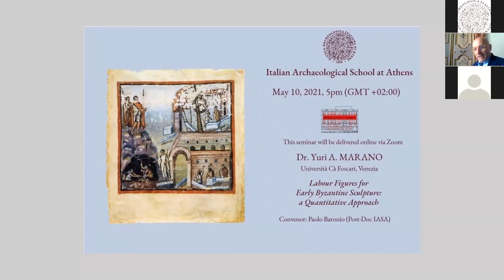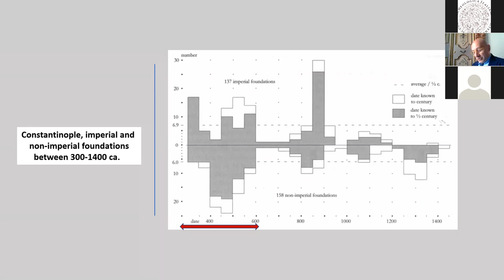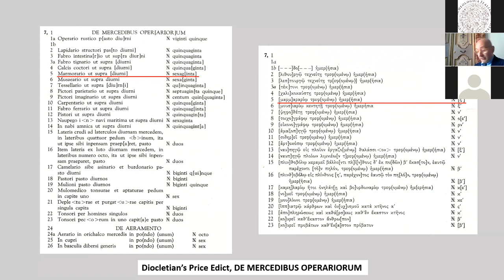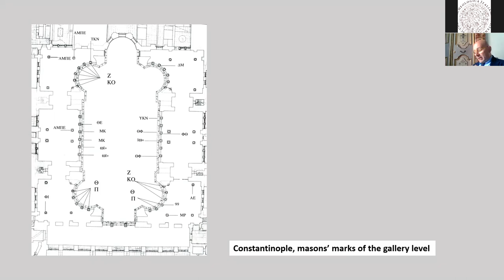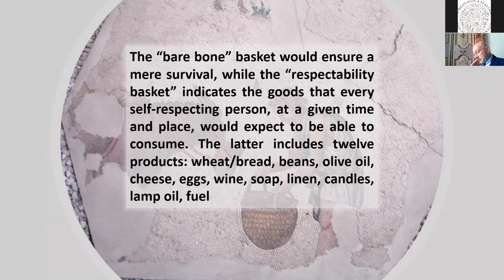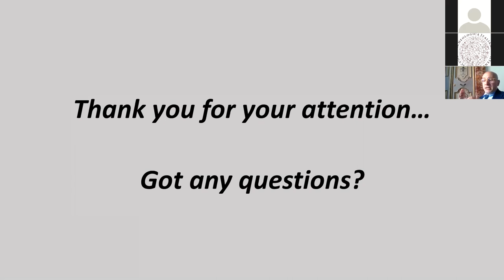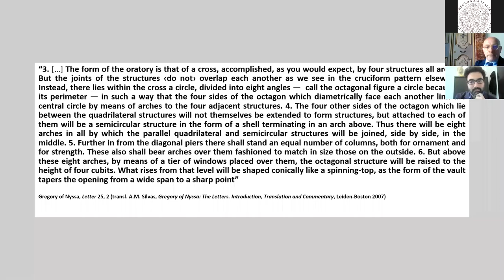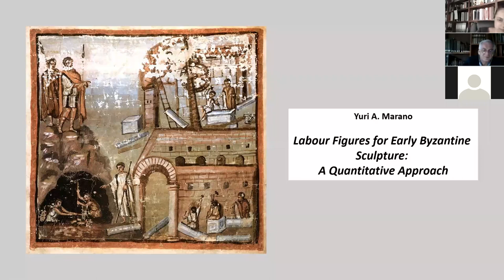Labour Figures for Early Byzantine Sculpture: a Quantitative Approach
Dott. Yuri A. Marano
Università Ca' Foscari di Venezia

Dott. Paolo Baronio (Convenor)
Scuola Archeologica Italiana di Atene